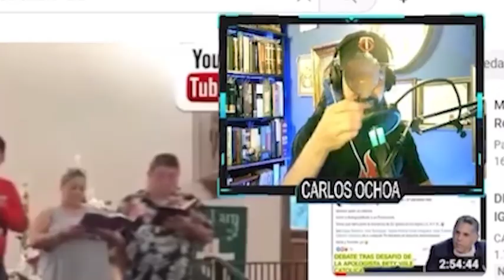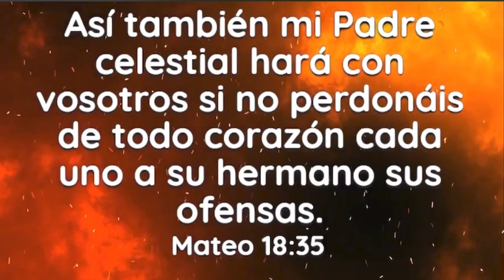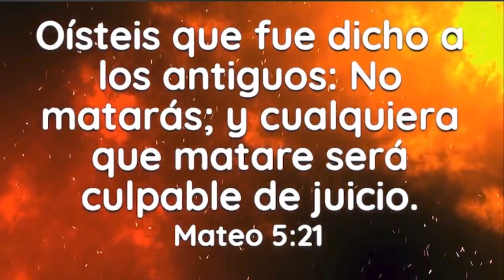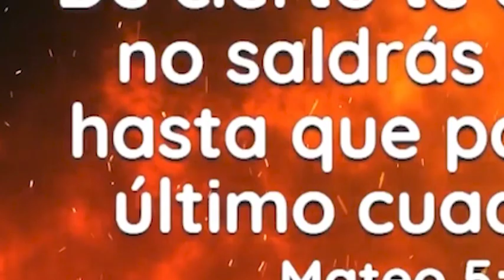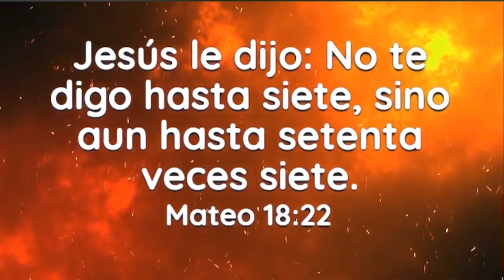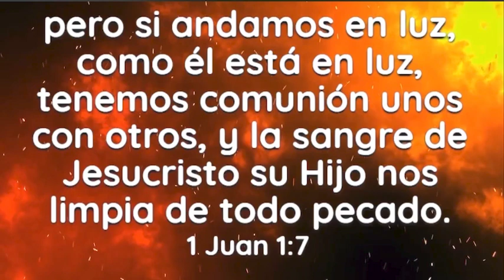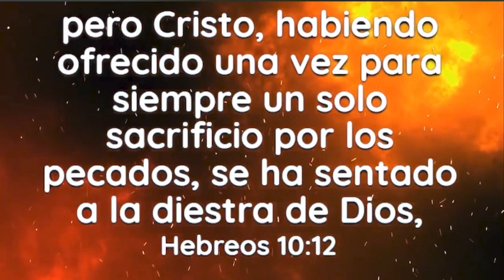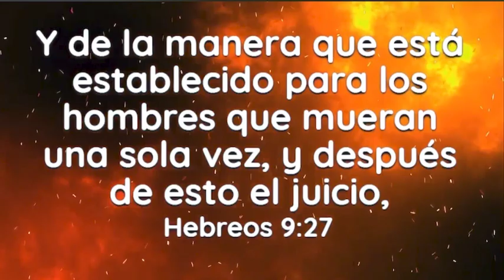DESMINTIENDO EL PURGATORIO DEL CURA TORO | Carlos Ochoa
Quiero recordar que en esta y todas las reacciones, la intencion nos es un ad hominem, sino una ilustracion del tema, de acuerdo a las Escrituras.
✅ MANERAS DE APOYAR EL CANAL:
👍 ¡Deja tu like a este video!
Si deseas apoyar este ministerio economicamente, puedes darnos tu contribucion via paypal al enlace de abajo.👇🏻Dios te lo multiplique.